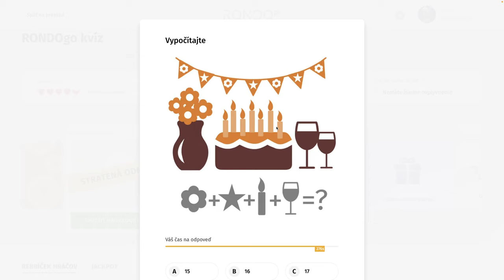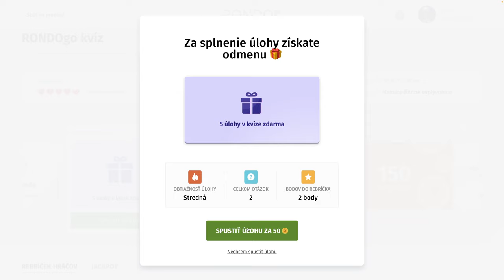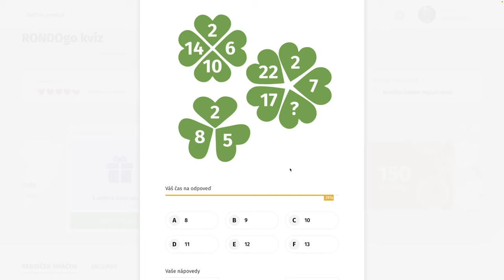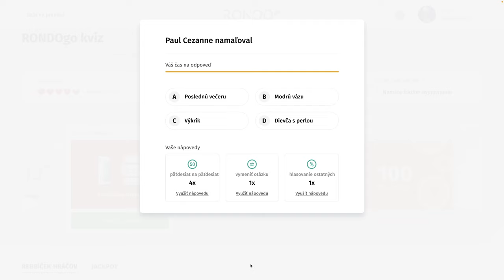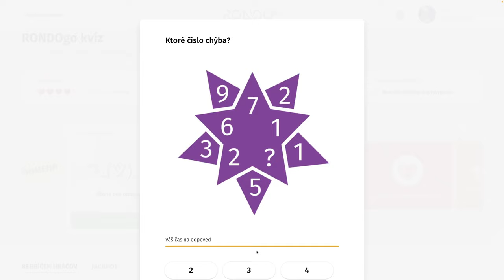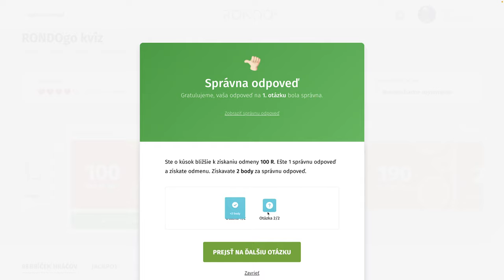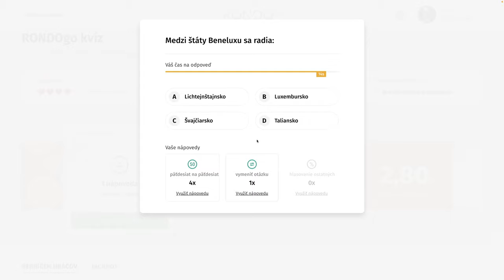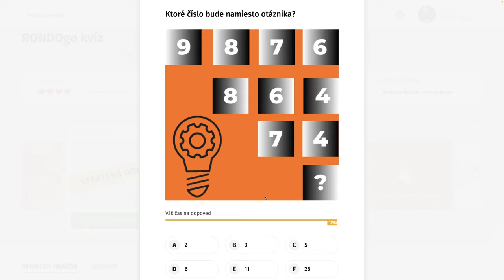RondoGO kvíz - CCCVIII